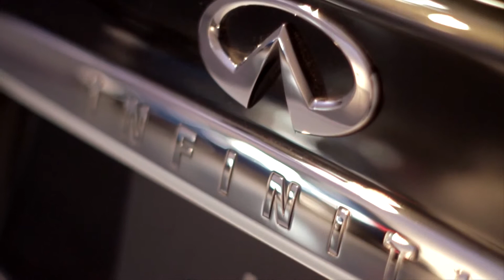Infiniti JX Concept Reveal at the 2011 Pebble Beach Concours d'Elegance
Inside the luxurious setting of the Infiniti Moments of Inspiration Tent, Ben Poore, VP Americas and Shiro Nakamura, SVP and Chief Creative Officer, unveil the all-new Infiniti JX Concept.